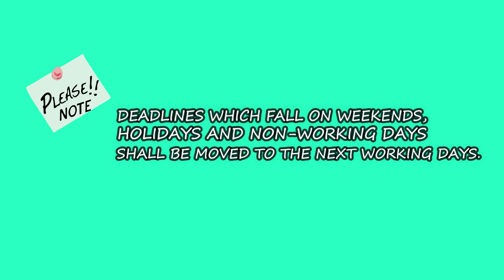SUBMISSION of Inventory List